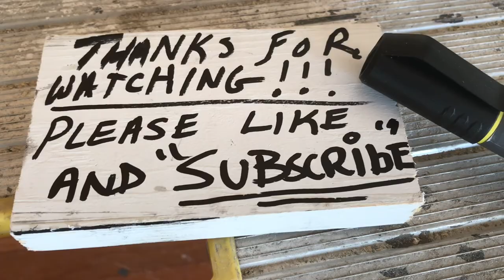Repair large crown molding with joint compound. (Pro tips)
The electrician ran some new work in living room. He cut a section of the existing four piece crown molding. This is how I repaired the carnage with materials already on the job!